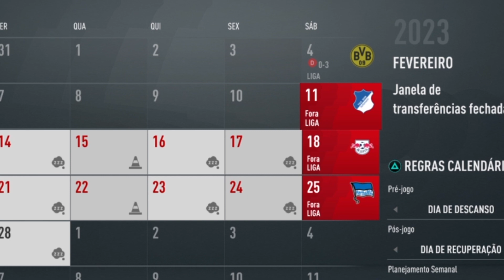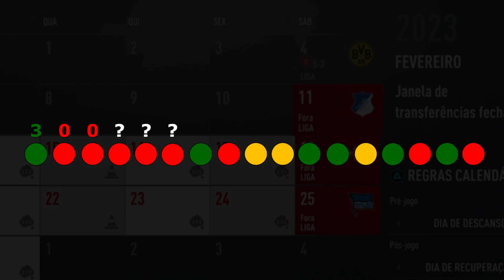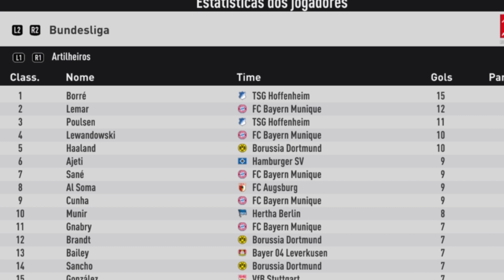NÃO CRIEMOS PÂNICO | Modo Carreira Realista FIFA 21 | T3 Ep12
Seja bem-vindo ao Modo Carreira mais realista do FIFA 21.

Depois de mostrar toda a sua competência no futebol brasileiro, sendo campeão com um time inegavelmente limitado como era aquele Corinthians de 2017, chegou a vez de Fábio Carille se tornar um nome de peso em todo o continente europeu.

Para isso, ele resolveu deixar para trás o seu trabalho no Mundo Árabe a fim de assumir a missão que lhe foi dada pelo 1860 Munique: sair de uma vez por todas da Terceira Divisão, também só passar de passagem pela Segundona e, enfim, chegar à Bundesliga, onde ele terá de sobreviver contra os gigantes alemães – e incomodar especialmente o Bayern, seu rival de cidade.

"Dinheiro eu já ganhei", teria dito o técnico em conversas reservadas com seus familiares e amigos mais próximos. "Agora eu quero entrar para a história".

Dentro de campo, primeiro se defender para depois pensar em alguma coisa lá na frente. Nas finanças, cintos apertados desde o início para que o clube se reconstrua também administrativamente.

E, bem, que a sorte esteja do nosso lado.

Duração de cada tempo: 8 minutos
Nível de dificuldade: Lendário
Modo Competitivo: Não
Velocidade do jogo: Normal
Câmera: Co-op, com altura no máximo e zoom no mínimo

OS NOSSOS SLIDERS

Velocidade nos piques: 23/25
Aceleração: 43/45
Erro nas finalizações: 68/65
Erro nos passes: 65/62
Velocidade das finalizações: 45/45
Velocidade dos passes: 43/43
Frequência das lesões: 85/75
Gravidade das lesões: 45/35
Habilidade do goleiro: 100/100
Marcação: 50/65
Movimentação: 15/45
Linha de defesa: 51/49
Amplitude do time: 50/50
Largura da linha: 40/40
Apoio dos laterais: 15/15
Erro no domínio de bola: 85/82

Ou seja, a CPU corre mais, acelera mais, se movimenta mais e marca mais forte. Ao mesmo tempo, ela também erra menos chutes, erra menos passes, se machuca menos e erra menos domínios de bola.

Quanto mais difícil, melhor.

Tudo o que você precisa saber sobre sliders no FIFA de um jeito que nunca ninguém te contou

AS NOSSAS CONFIGURAÇÕES DE CONTROLE

Assistência de passe rasteiro: semi
Ajuda nas bolas enfiadas: manual
Ajuda nas finalizações: assistido
Assistência no cruzamento: semi
Assistência no passe por cima: manual
Assistência para defesas: assistido